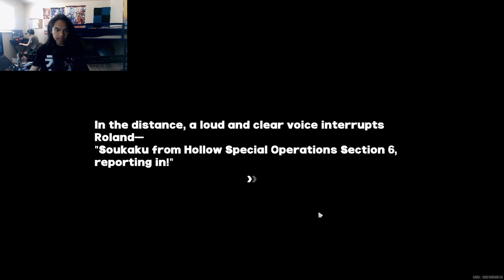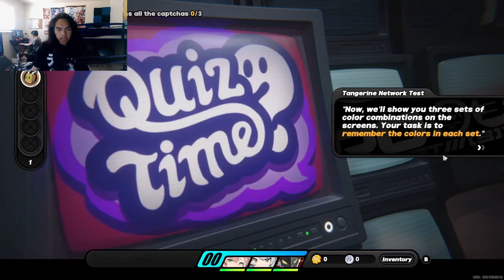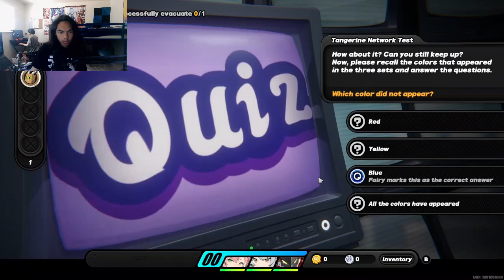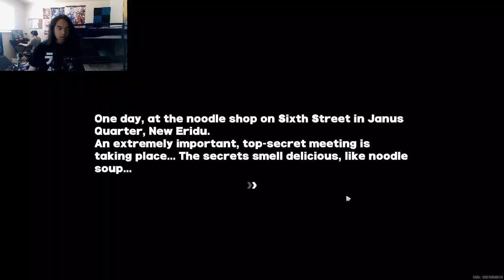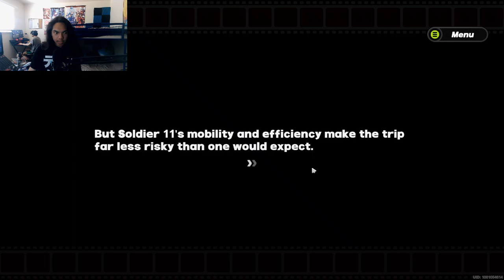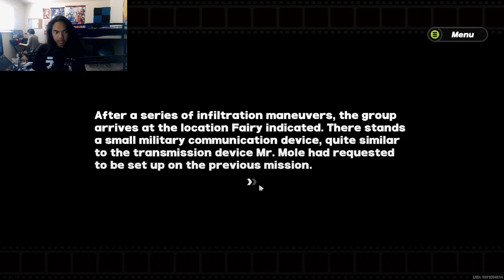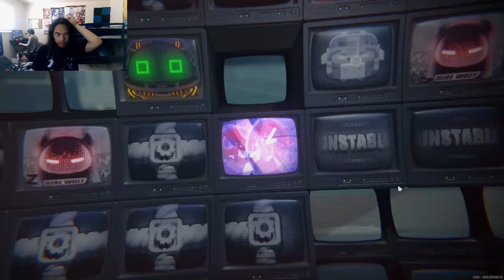Zenless Zone Zero - Part 10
We had to hide Solider 11's identities, cuz there was something she needed to get and couldn't share what it was yet. What could it be?

Brand: Shinobee
Processor: 4.0GHz
Ram: OLOY 32gb DDR4
Memory Speed: 3600GHz
Hard Drive: 512gb SSD + 1tb SSD
GPU: PNY Nvidia GeForce GTX 1050ti 4gb
CPU: AMD Ryzen 3 4300GE